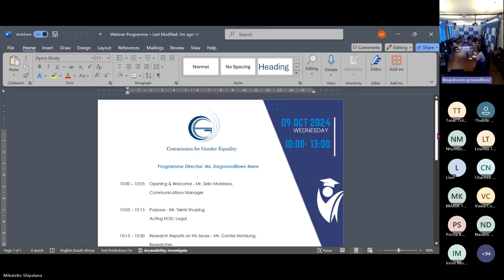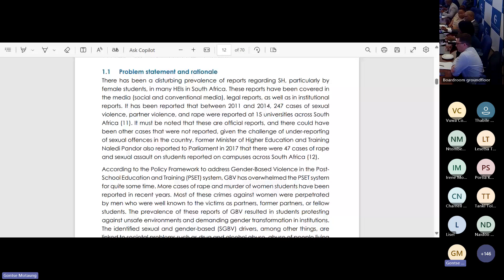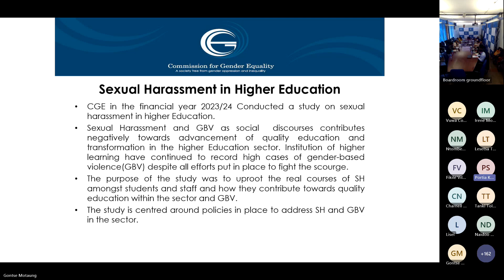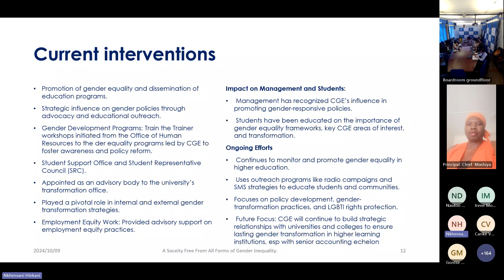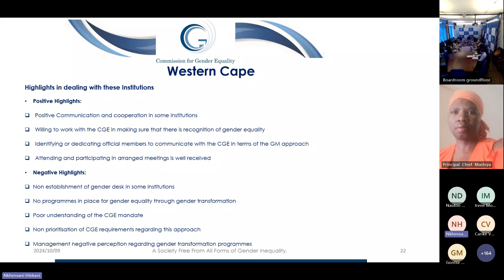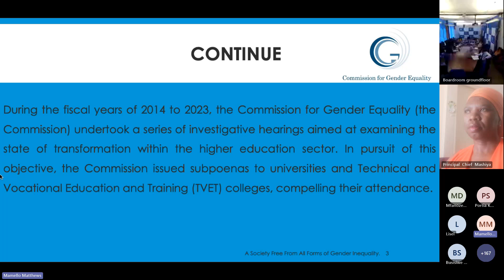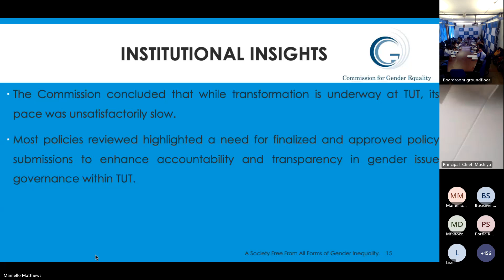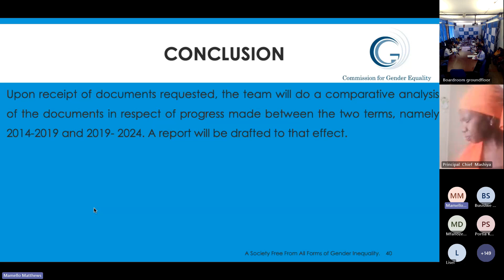Webinar on Institutions of Higher Learning Institutions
The Commission for Gender Equality hosted a webinar that sought to engage to stakeholders, students, lecturers, and staff on its observations and issues of gender equality and transformation within the tertiary education sector, as well as discussing solutions to the slow progress of transformation, inclusivity, and safety with the intention to approach the Executive Authority in accordance with sections 15 and 16 of the CGE Act to address the issues through appropriate means.